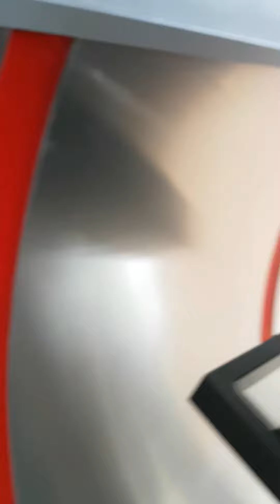Mannequin Challenge in Saudi Arabia